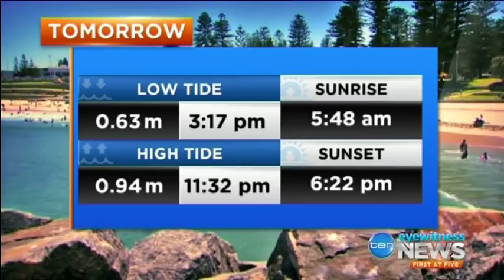Michael Schultz and Matilda the dog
Matilda helps Michael Schultz with this weeks weather presentation on Ten Eyewitness News Perth.

Matilda is gorgeous 2 year old cross who is looking for her fur-ever home. She is a playful girl and loves her toys! Visit the Malaga shelter to meet her.